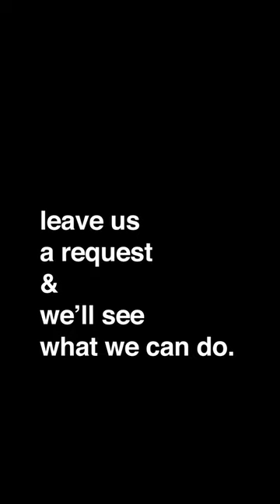how we make YouTube shorts